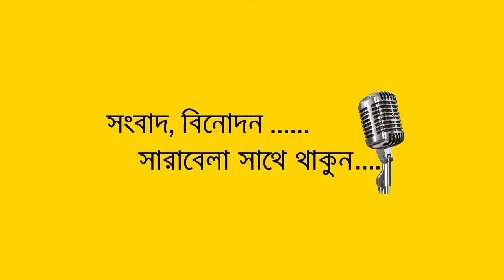যেভাবে ধরা পড়লেন ‘সিরিয়াল রেপিস্ট’ মজনু | STV News Bangla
Bangladesh
Bangla Latest news
International news